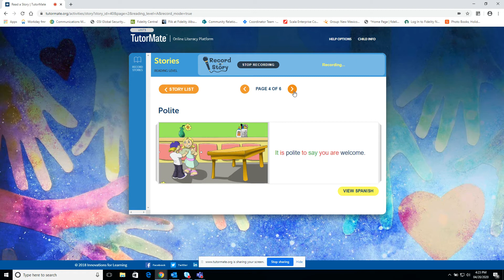Polite | Metropolis | IFL Staff | Teacher | America | Fidelity Investment | Nicole